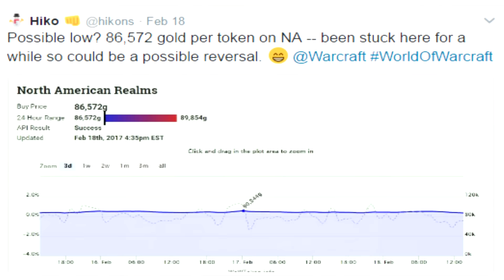WoW Legion: How I Made 1.6 Million Gold in 5 Days!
Had a great week in sales! Can it be attributed to the WoW auction house API being down and the new token to balance feature? :)